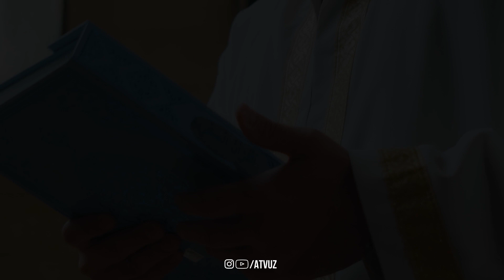Бу йигит, қизга 10 та жин кирган! Эшитинг жин нима деди! АТВУЗ